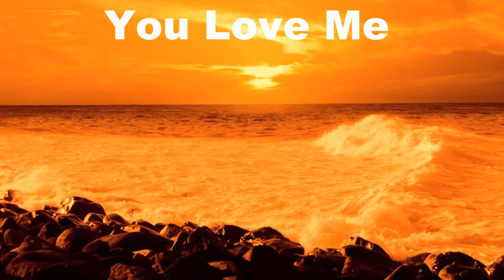I Love How You Love Me, Paris Sisters, Bobby Vinton, 60s Pop Music Love Song, Jenny Daniels Cover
The song 'I Love How You Love Me' was originally performed by The Paris Sisters in 1961 and Bobby Vinton in 1968.

The video sequence was taken from Pixabay for free use.

Lyrics:
I love how your eyes close
Whenever you kiss me
And when I'm away from you
I love how you miss me
I love the way you always treat me tenderly
But darlin' most of all
I love how you love me
I love how your heart beats
Whenever I hold you
I love how you think of me
Without being told to
I love the way your touch is always heavenly
I love how you hug me
I love how you squeeze me, tease me
Please me love, how you love me